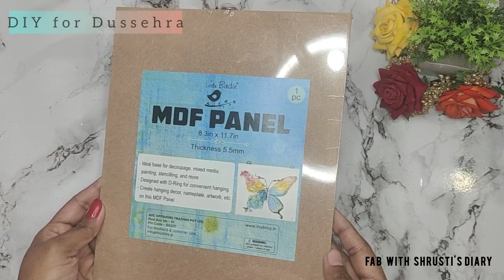DIY For DUSSEHRA🌹Wall Hanging Decor for Festival#diy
Hi Everyone
Happy Dussehra

I am making diy for Dussehra | Decoupage Durga ma wall hanging decor ideas 💡

Products links are below 👇 check out

3. Decoupage Paper - Goddess Durga, A4

4. Deco Magic Glue Glossy

6. Rhinestones

The tools which I used

1 . Vivo V20 Pro

2 . Earbuds with Mic

3 . Wired Controller

4 . Tripod

5 . Video Tabletop Stand Phone Holder

6 . Ring Light with Tripod Stand